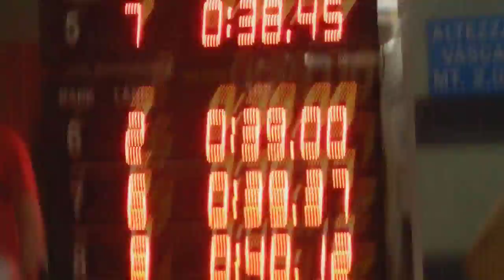50FA Bonfiglio 3° Trofeo Leonessa d'Italia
Elena corsia 1,  0'40"32 , 3° class U25